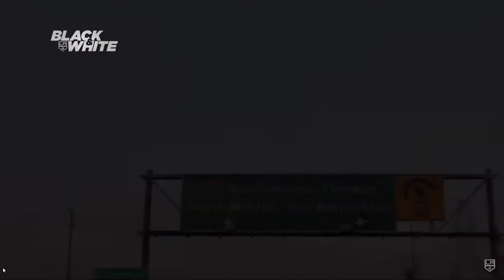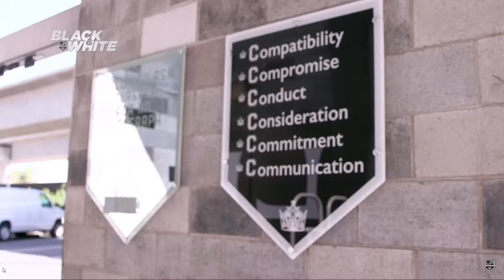BRANTT MYHRES...PAIN KILLER MEMOIR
Video relating to Chapter 19 of the book Pain~Killer a memoir of Big League Addiction. Thank you for the production of this video.